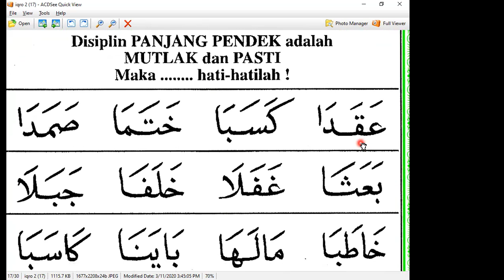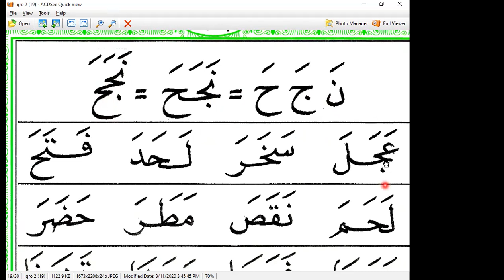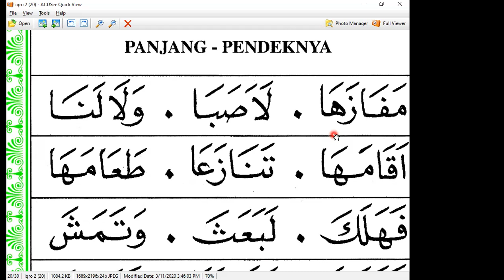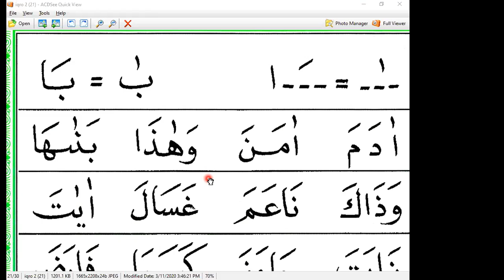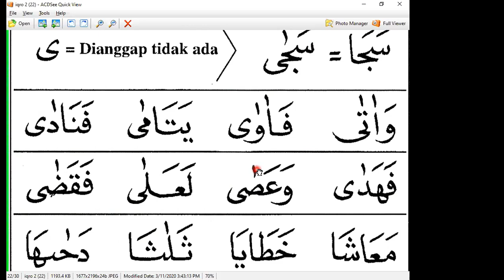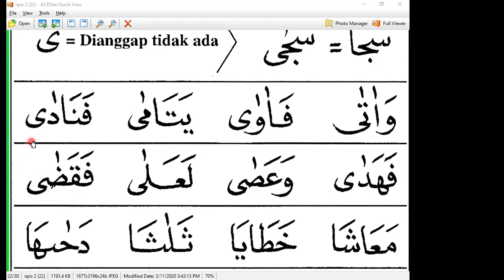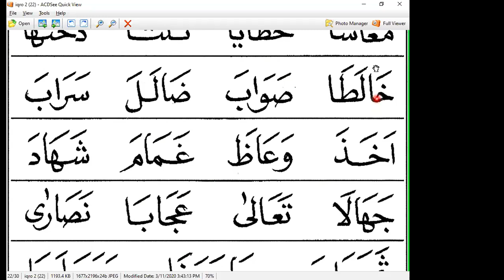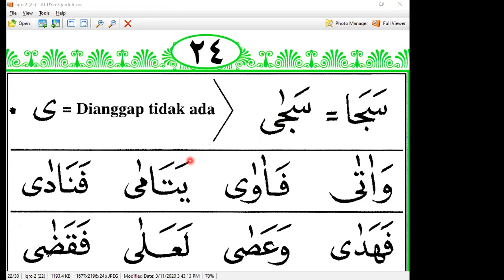IQRO 2 HALAMAN 17 - IBU SESWATI- USA - NGAJI ONLINE - ARIRKM - 08128287881